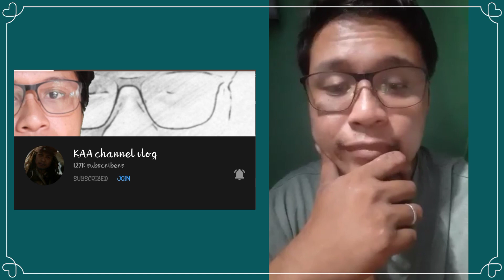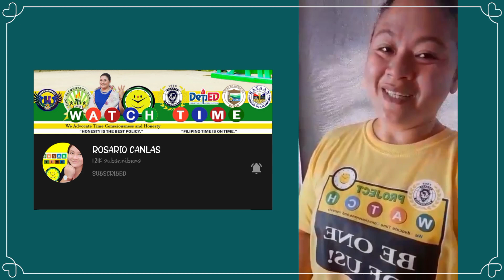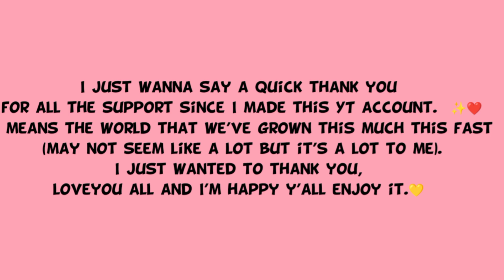CONGRATULATORY MESSAGE FOR BEING A MONETIZED CHANNEL|| PART 2 | Kulé & klay